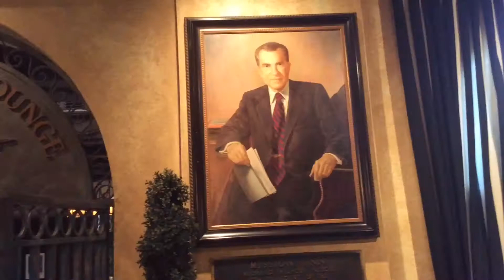Mission Inn Fathers Day Celebration